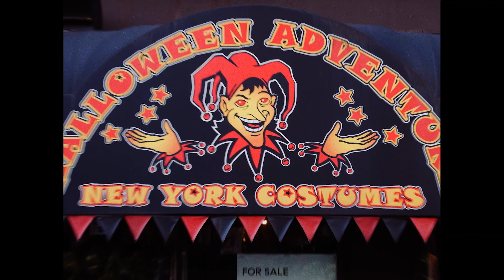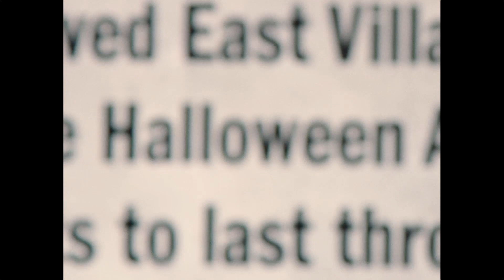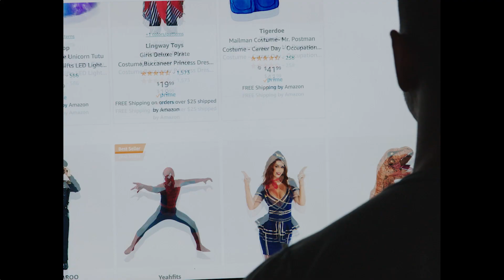Last Halloween | Trailer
"Last Halloween"

A documentary short chronicling the last hurrah of the New York Costume shop Halloween Adventure and the return of the the New York Halloween Parade.

GerardZarra.com
MikeMcBrideFilms.com

Directed by
Gerard Zarra

Producers
Michael McBride
Gerard Zarra

Featuring
Stitch Azintime
Tony Bianchi
Claudia Tubin
Jim Glaser
Christopher Hardwick
The Halloween Adventure Family
Kostume Kult